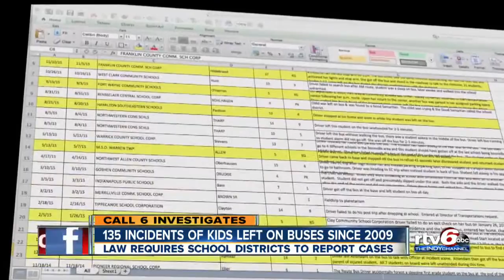Call 6: 135 incidents of kids left on buses since 2009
Law requires school districts to report cases